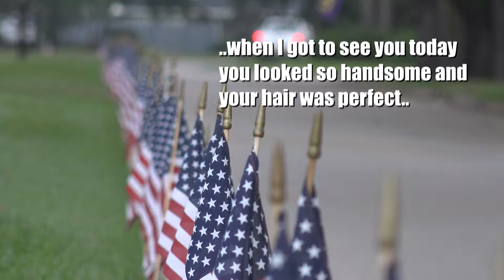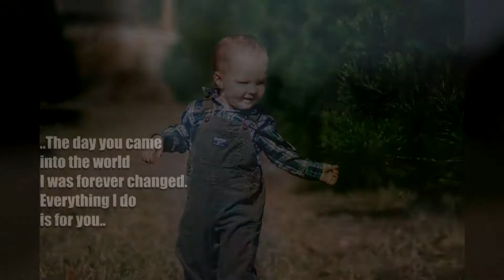Long feature AP Rick Rowe Flags for Josh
a young airmen is murdered in Louisiana the entire neighborhood honors him with thousands of American flags.